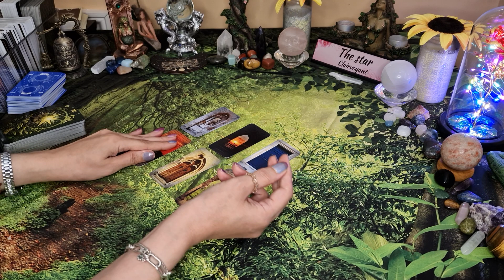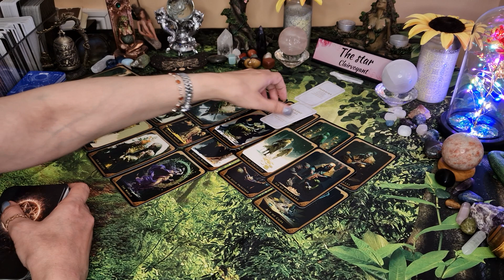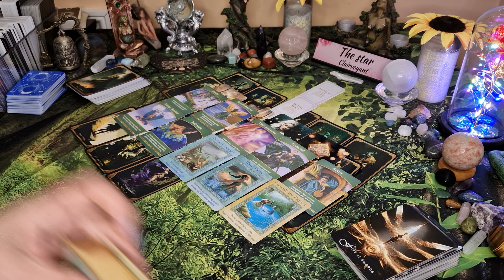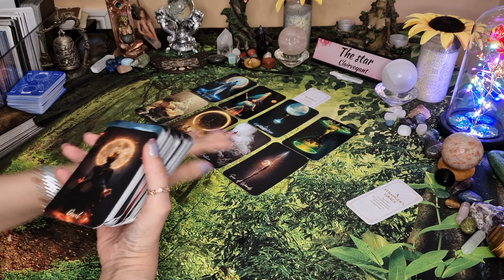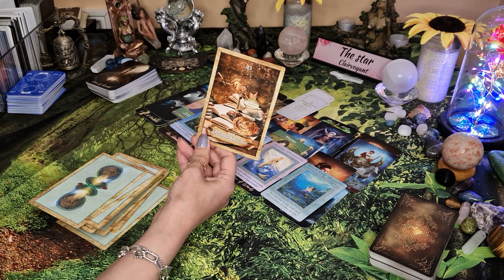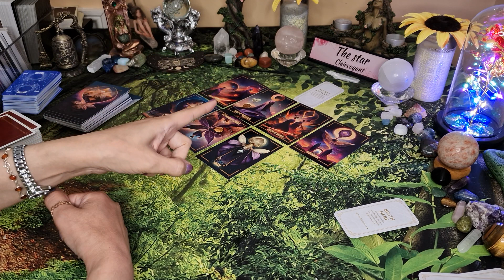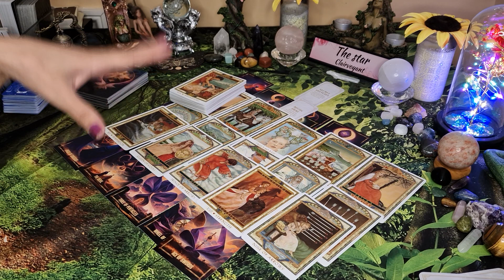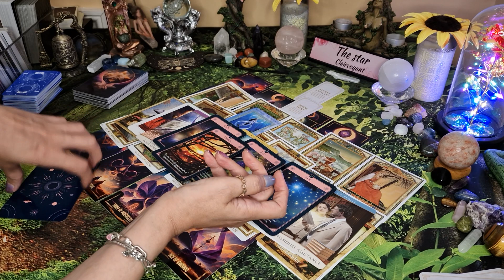✨️ One door is closing & another door is opening ✨️ pick a card tarot 💖 timeless ✨️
In this YouTube pick a card tarot we will look at what door is closing and why this is. I will also look at what door is opening and what surprises are are in store for you.

Intro-0:00
Pile 1-1:00
Pile 2-38:25
Pile 3-1:04:51

🌟🌟🌟✡️☪️🔯  PERSONAL READINGS 🔯☪️✡️🌟🌟🌟